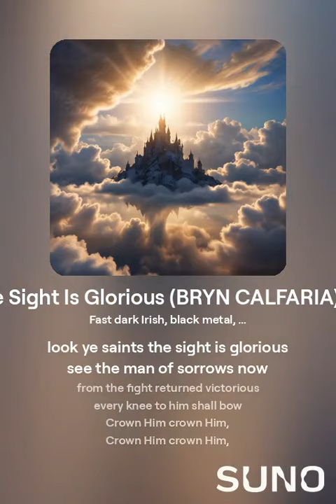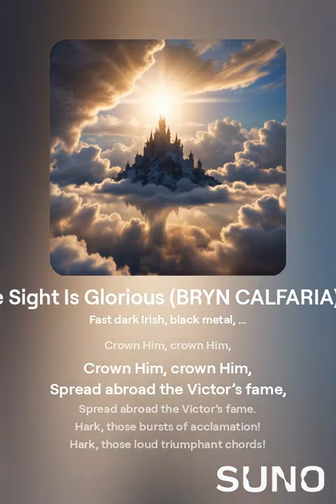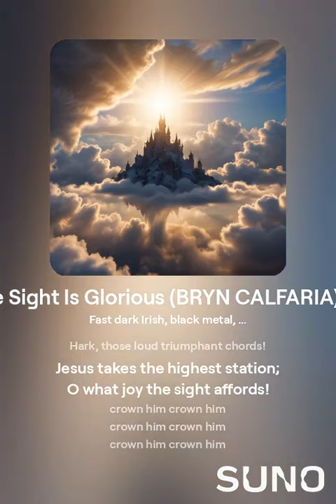Look Ye Saints (BRYN CALFARIA) (Pirate Metal Style)